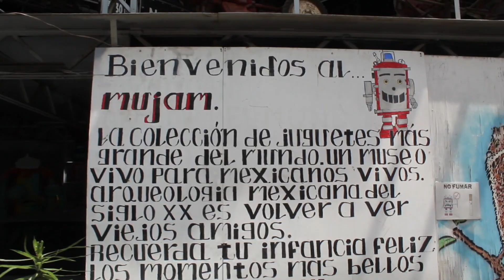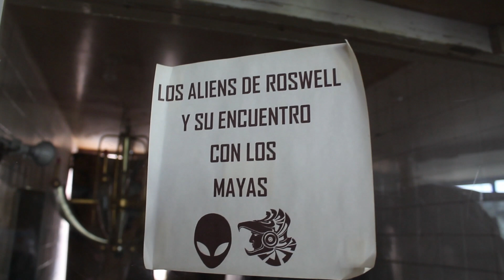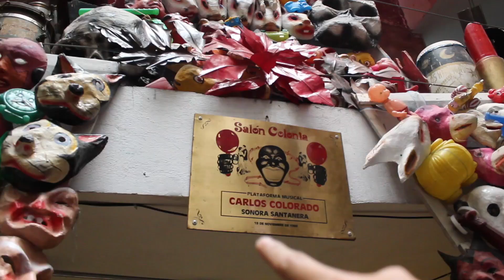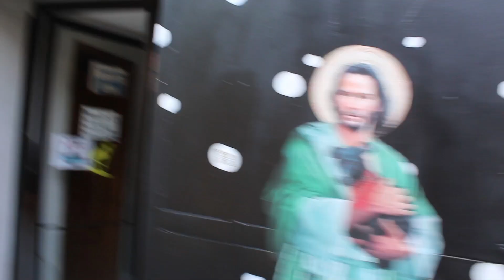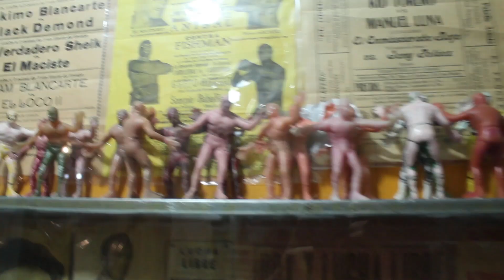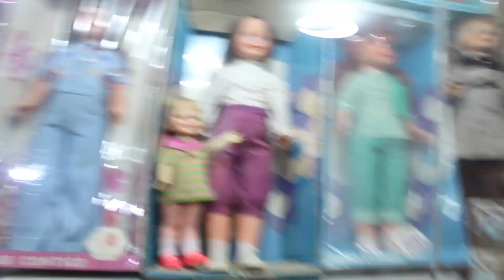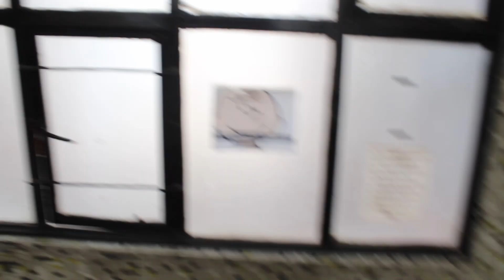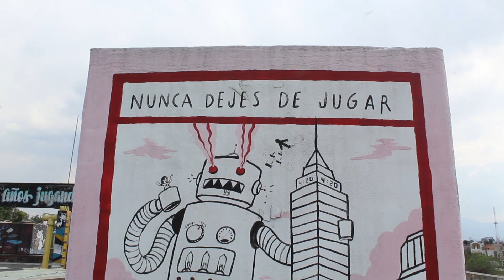La colección de JUGUETES más grande de MUNDO | 🏆(MUJAM) Museo del Juguete Antiguo Mexicano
El Museo del juguete antiguo mexicano es la colección de juguetes más grande del mundo, ya que aloja a más de 40,000 juguetes  que datan desde el siglo XIX hasta épocas modernas.  En este video Christus Da Bird te da una recorrido al estilo que caracteriza a este hombre pájaro.

Este es uno de los museos más auténticos de la Ciudad de México

Marcas de tiempo:

0:00 INTRO

1:09  Historia del Museo

1:50 Colección

2:54 Que nos Tiembla

3:57 Street Art

4:16 Colección Cantinflas

4:45 Graffiti en las paredes

5:05 Las botas de Fox

5:27 Salón de Lucha Libre

6:32 Colección Snoopy

7:02 Barbies

8:28 Sección Aliens

9:41 El Pastel de Ita

10:00 Silver Surfer

10:16 Despedida